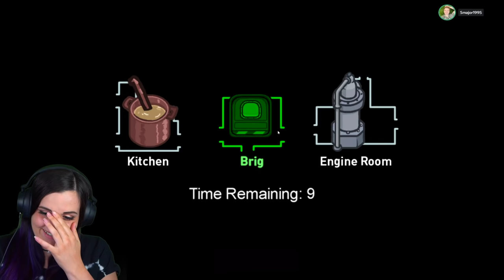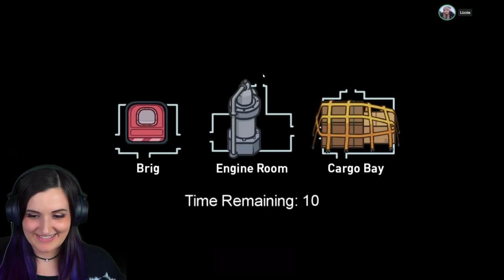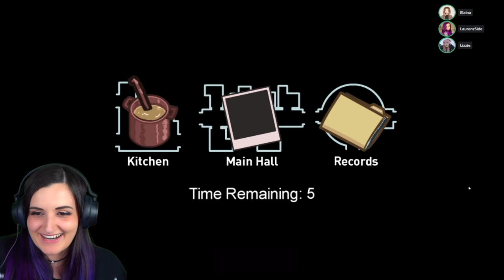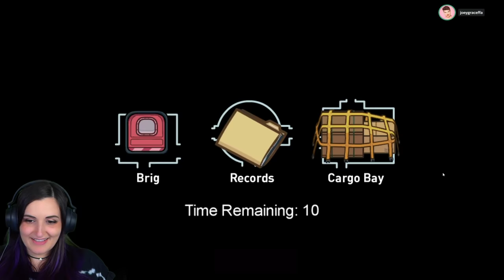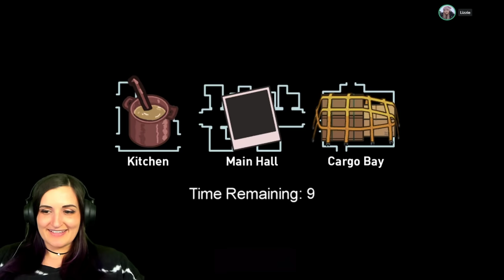Among Us but We Added SO MANY New Roles That It's CHAOS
This is a Twitch livestream highlight of the time I tried the NEW Among Us Town Of Us Mod that adds SO MANY new roles to the new Airship map! Playing with @ldshadowlady @Dangthatsalongname @JoeyGraceffaGames @Strawburry17Plays @TheOrionSound @AntVenom

*This is not LIVE right now, this is a VOD PREMIERE of a past livestream. But I will be LIVE CHATTING with you guys in the chat during it!*

(the little 💲 symbol at the bottom of the chat)
- $5 or More will also Pop-Up On Screen & get a Thank You in stream

- Channel Members get public recognition & an exclusive badge next to their username (in Premiere Chat, Livestreams & video comments)
- Channel Members get access to exclusive private Discord Chat Room

❌ Chat Rules ❌
- NO Spamming
- NO Caps
- NO Promoting Your Channel
- NO Posting Links Without Permission
- NO Hate Of Any Kind Allowed
- Be Respectful
- Obey the Chat Mods